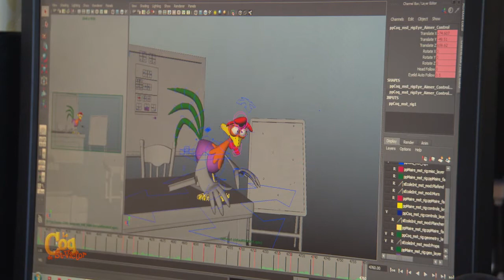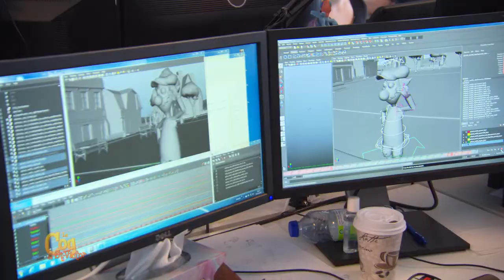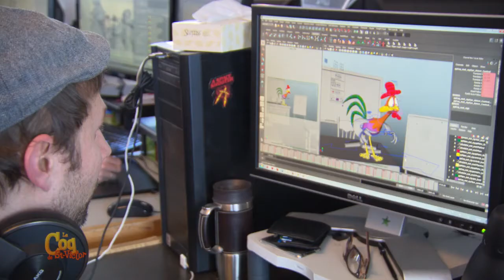Le coq de St-Victor - Webzine - Animation des personnages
Making of du long métrage d'animation, Le coq de St-Victor. Rencontrez les animateurs du long métrage.